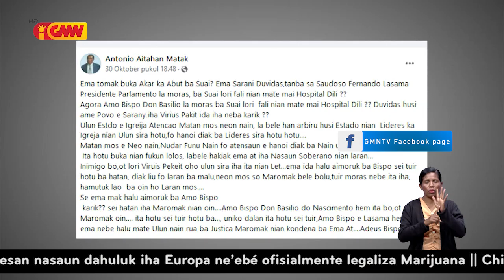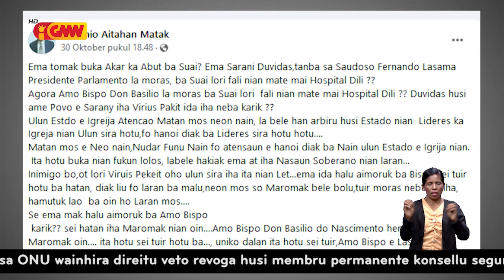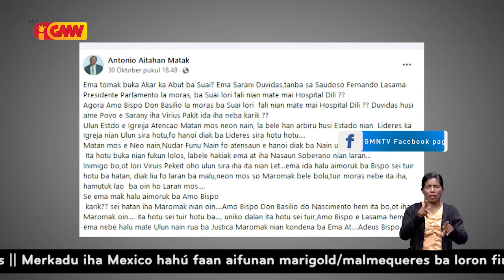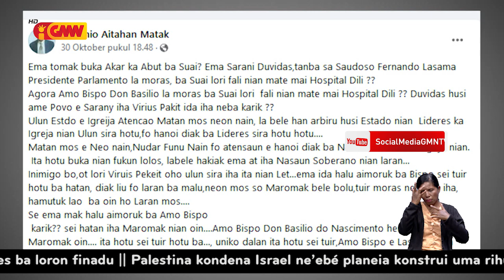COVALIMA oan sei lori Antonio Ai-tahan Matak ba Tribunál